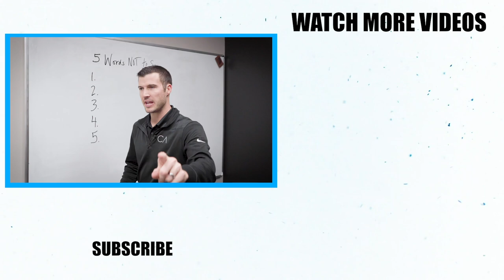How To Run 15 Appointments Per Week As An Insurance Agent!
David Duford & I talk about how to run 15 insurance appointments per week, why tracking your activity is so important, and much more. Check it out!